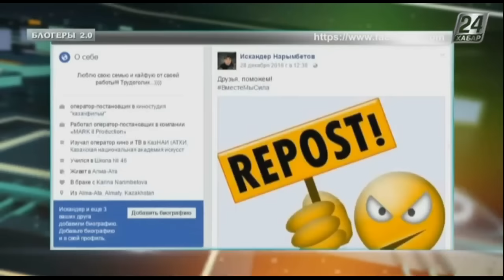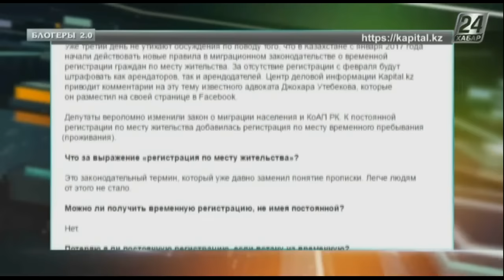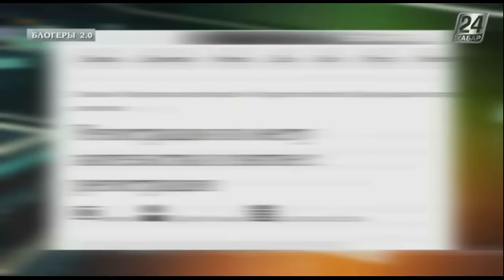Блогеры 2.0. Временная регистрация: кто что думает?